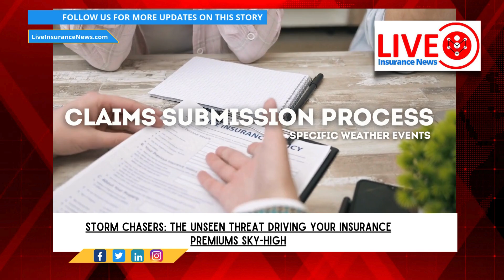Insurance news Storm Chasers The Unseen Threat Driving Your Insurance Premiums Sky High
The property and casualty insurance sector faces unprecedented challenges as the frequency and cost of roof damage claims soar, largely attributed to increasingly severe and unpredictable weather patterns. This situation is intensified by fraudulent activities perpetrated by unscrupulous contractors, colloquially known as “storm chasers,” who exploit the system and contribute to escalating insurance premiums for policyholders - For Full Article

Interested in finding a new insurance job or just want to know more about insurance jobs